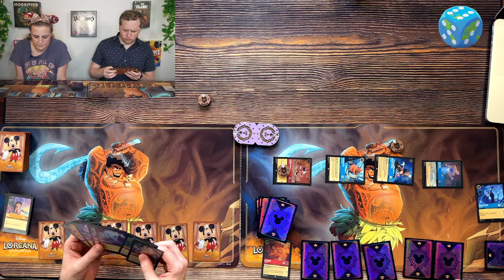GAME NIGHT! Live Playthrough and Thoughts on Disney Lorcana!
GAME NIGHT! We are going live this Friday, 9/8, around 8 pm EST to play and talk about the new Disney TCG Lorcana! Can't wait to see you there!

🌴Looking for more games? Check out Game Nerdz- our go to place for buying games!🌴

Thank you so much to Ravensburger for providing us with some of the cards we will be using!

It has truly been a game changer for our videos! Any music and sound you can think of!